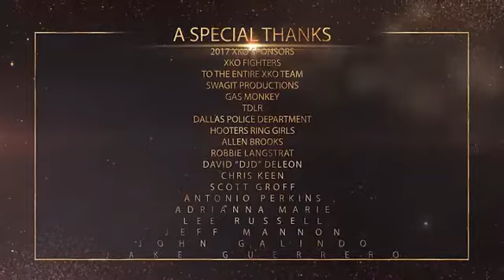XKO 39 2017 Award Winners